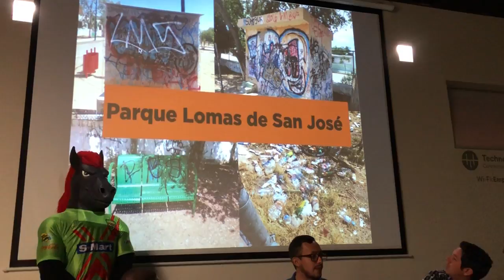Promueve Bravos y Paso del Norte Juárez en Acción